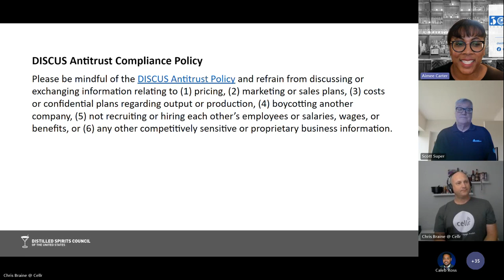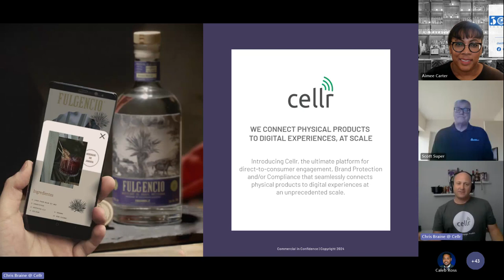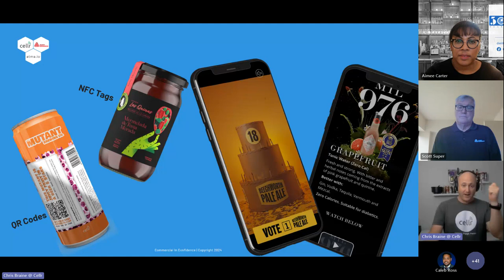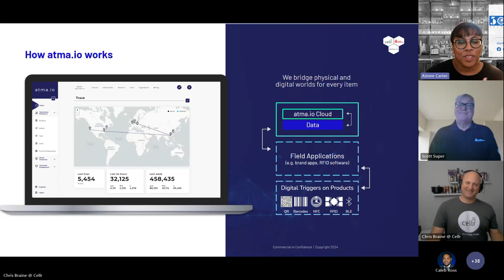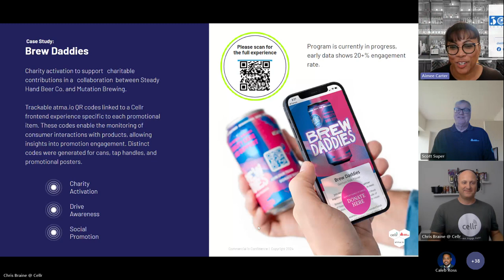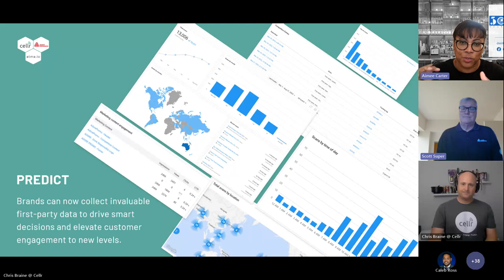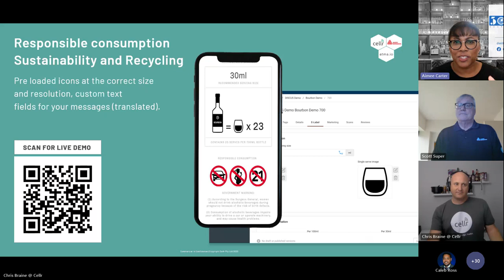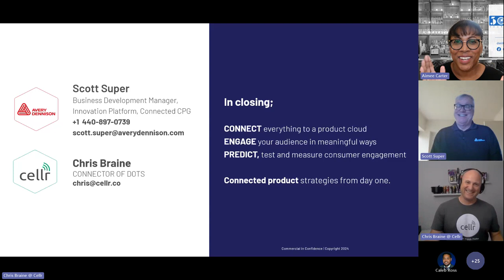Ask The Expert Series: Digital Brand Engagement via Connected Packaging